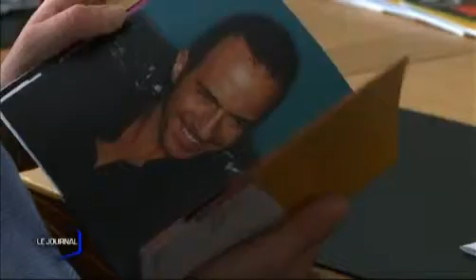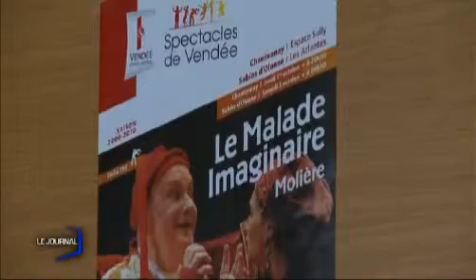Spectacles de Vendée : Le rideau est levé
Le rideau vient de se lever sur la programmation des spectacles de Vendée. (Droits réservés.